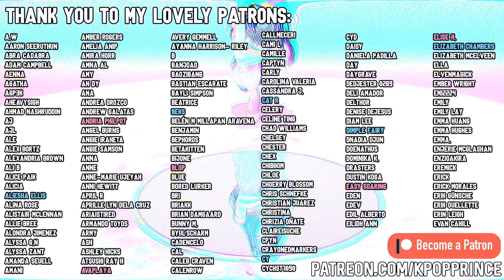ITZY - YEJI & RYUJIN [MIX & MAX] "Break My Heart Myself" | REACTION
I am deceased. Love this look on them and I'd kill to see it used as a concept for an ITZY comeback!